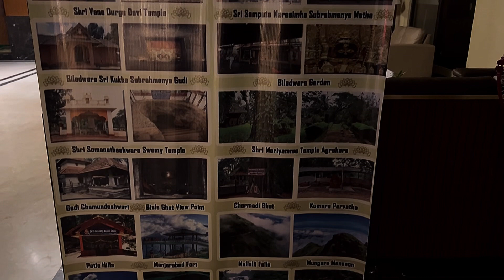முருகன் கோவில்/Kukke Subramaniya Swamy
Kukke Shri Subrahmanya temple history in Tamil/Kukke Subramaniya Swamy Pooja details